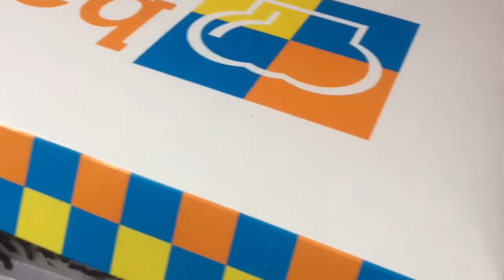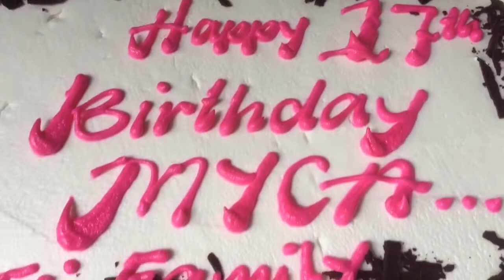Bene Birthdayhan ni Batangenyong Hilaw Tv ang kanyang ibang BaBae